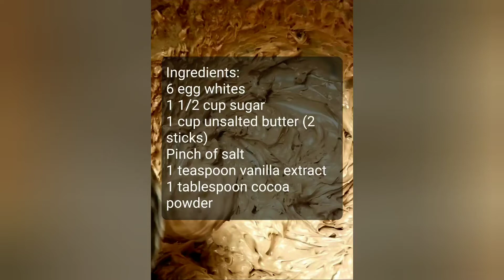Chocolate Swiss Meringue Butter Cream (D'Space Cuisine)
Recipe is posted on the video.

Perfect Pair for Moist Dark Chocolate cupcake.

Ingredients and procedure?

Just watch the whole video

 videos"